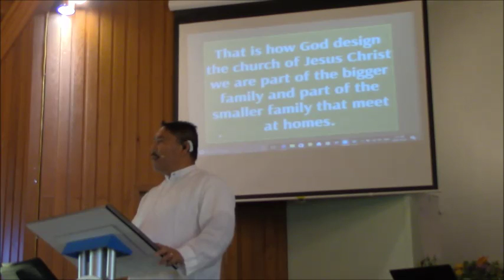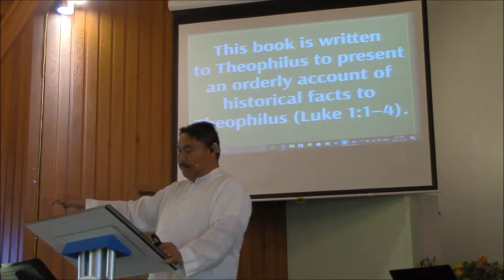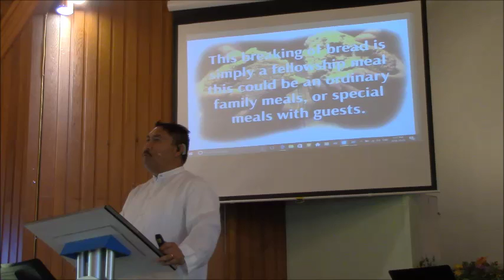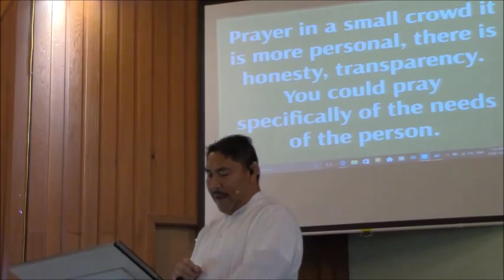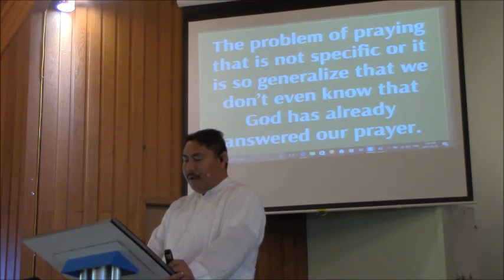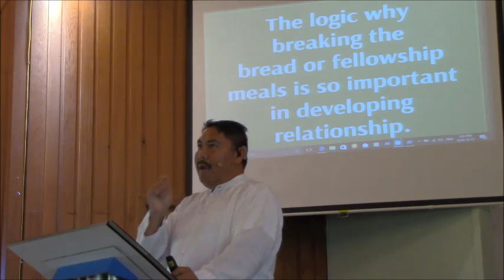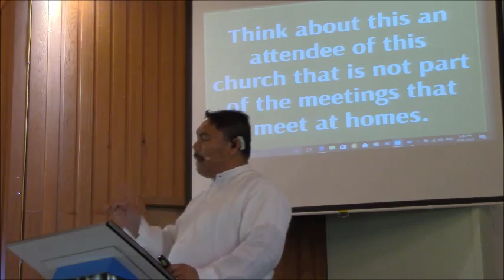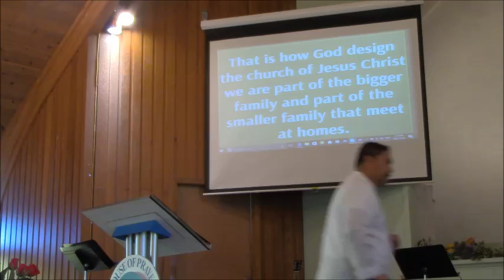HPAC Sunday Service: "Food and Prayer" by Pastor Bong Dabalos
House of Prayer Alliance Church
Second part of the series message " House to House"
Title: "Food & Prayer"
Bible Verse: Acts 2:42
By: Pastor Bong Dabalos